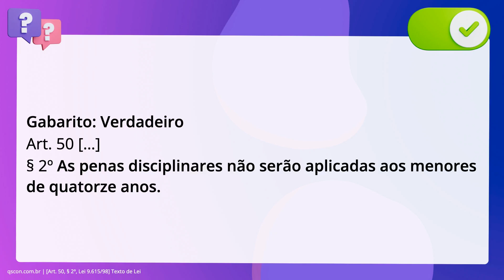QScon Direito: [Art. 50, § 2º, Lei 9.615/98] Texto de Lei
Art. 50, § 2º, Lei 9.615/98 | Texto de Lei

De acordo com a Lei 9.615/1998 (Normas Gerais sobre Desporto), é correto afirmar. que as penas disciplinares não serão aplicadas aos menores de quatorze anos.

Gabarito: Verdadeiro